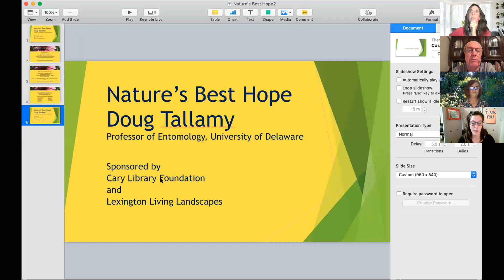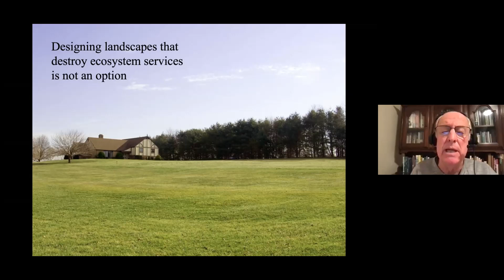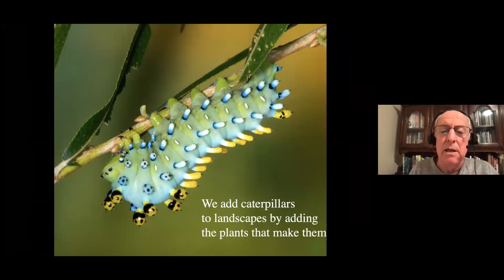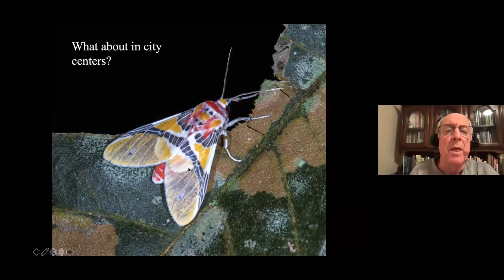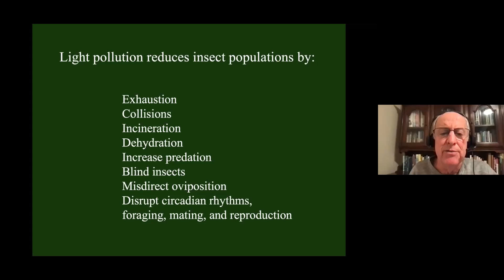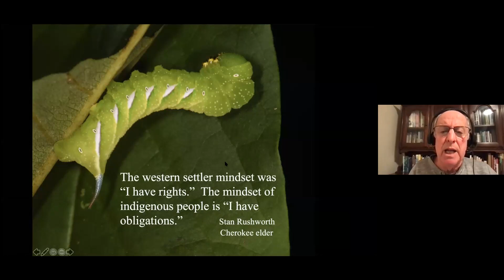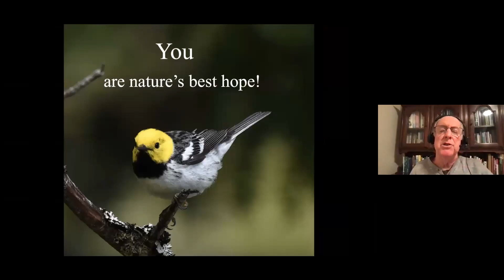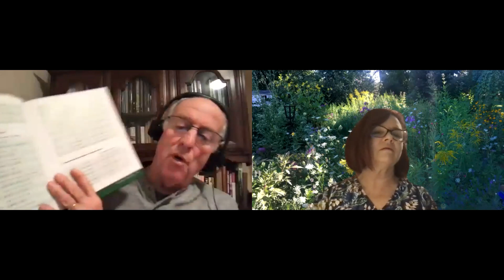Nature's Best Hope with Doug Tallamy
Recent headlines about global insect declines and three billion fewer birds in North America are a bleak reality check about how ineffective our current landscape designs have been at sustaining the plants and animals that sustain us. Such losses are not an option if we wish to continue our current standard of living on Planet Earth. The good news is that none of this is inevitable. Professor Doug Tallamy will discuss simple steps that each of us can- and must- take to reverse declining biodiversity and will explain why we, ourselves, are nature's best hope.